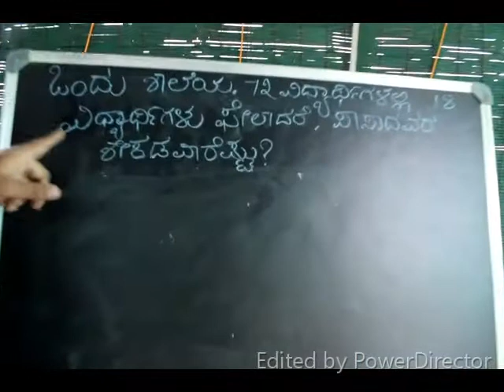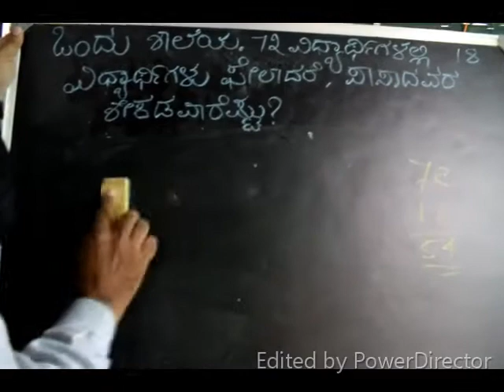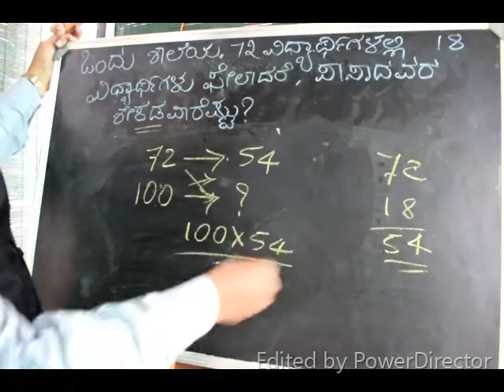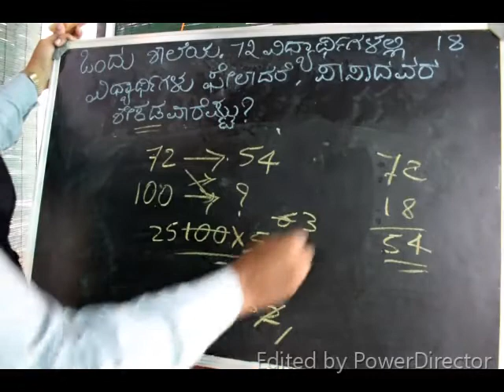ಶೇಕಡಾ ಹೇಗೆ ??????HOW TO FIND THE PERCENTAGE